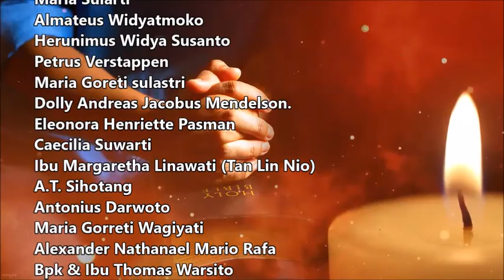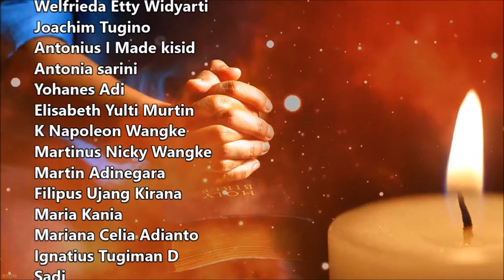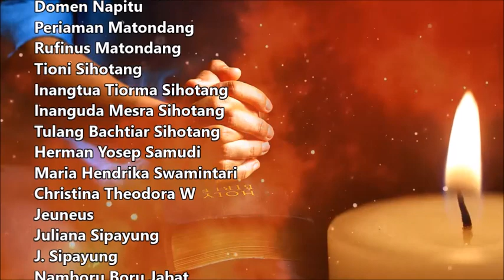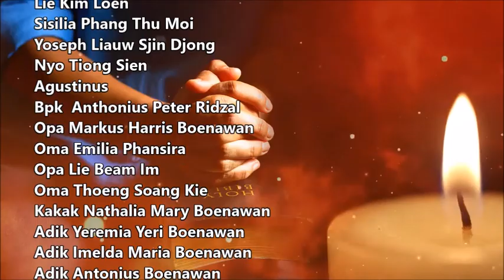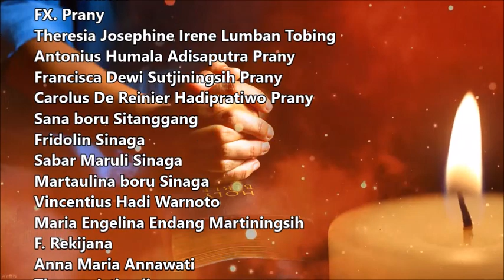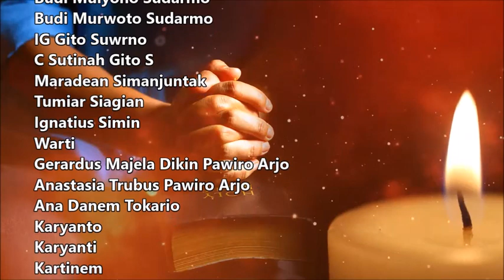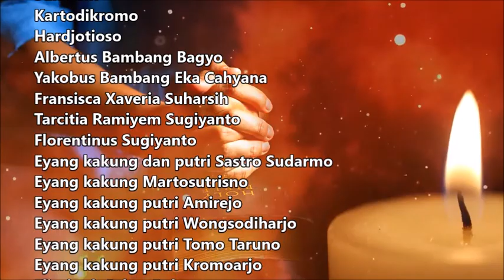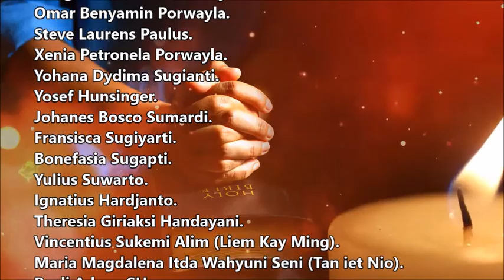(Sore) 2 November 2023 | Intensi Misa Peringatan Arwah Semua Orang Beriman